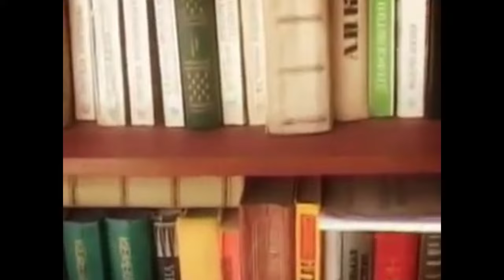"Алиса в стране чудес" Роман Чижевский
"Алиса в стране  Чудес"
 Роман Чижевский -композитор , режисер.
Артур Садовников и Елена Кутинова  -сценарий,
Сергей Коняхин -камера
Андрей Мухамет -запись музыки